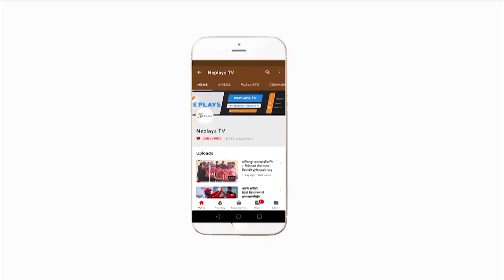विश्वकप जित्ने टिम बनाउने चाहनाकाे थालनी | U-16 Cricket Tournament l Baliyo Nepal cup l Paras Khadka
क्विन्स इभेन्ट्स म्यानेजमेन्टको आयोजना र बलियो नेपालको पोषण अभियानको सहयोगमा बलियो नेपाल कप क्रिकेट प्रतियोगिता हुने भएको छ ।

अभियानको सुरुवात लुम्बिनी प्रदेशका विभिन्न कार्यक्रमहरुका साथै क्रिकेट प्रतियोगिता गर्न लागिएको हो । जसमा लुम्बिनीका १२ जिल्लाबाट १६ बर्ष मुनिका खेलाडीविच अन्तर जिल्ला क्रिकेट प्रतिस्पर्धा गराइने भएको छ ।

यसको ब्यवस्थापनको जिम्मा क्विन्स इभेन्ट्सले गर्न लागेको हो । उसले १२ वटै जिल्लास्थित क्रिकेट संघ मार्फत खेलाडी छनौट कार्यक्रम सञ्चालन गर्ने भएको छ ।

Edit: Manoj Basnet
Producer: Mukti Babu Regmi
Post Production: Neplays Media Management.